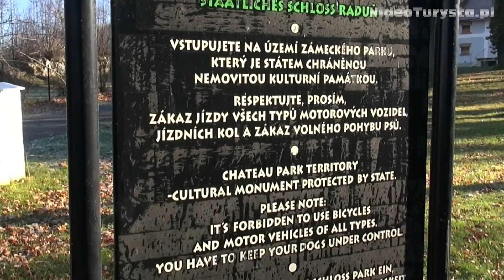Raduň Castle in warm December, Czech Republic (Česká Republika) [HD] (videoturysta)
[EN] Interesting Renaissance palace Raduň in December (Czech Republic, Moravian-Silesian Region, Opava District).

[CZ] Zajímavý renesanční zámek Raduň v prosinci (Moravskoslezský kraj, okres Opava).

[PL] Renesansowy zamek w Raduniu w grudniu (bez śniegu ;)), Czechy, Morawy, okręg Opawa.